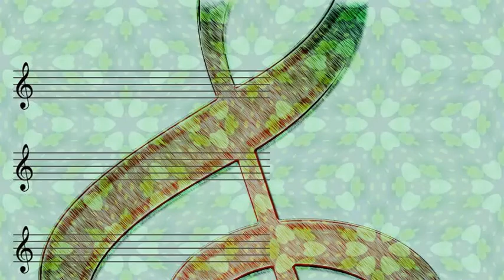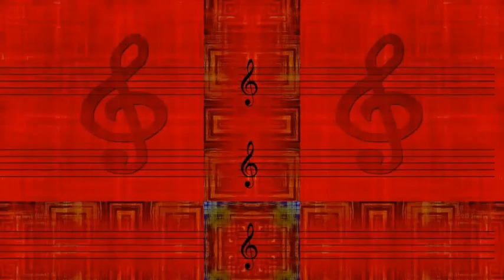Eddie Fisher - Heart